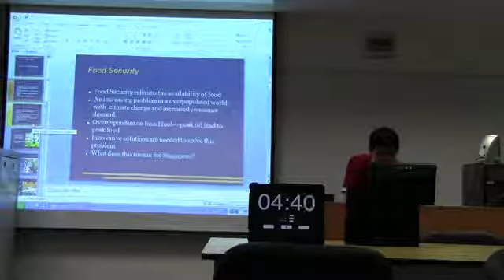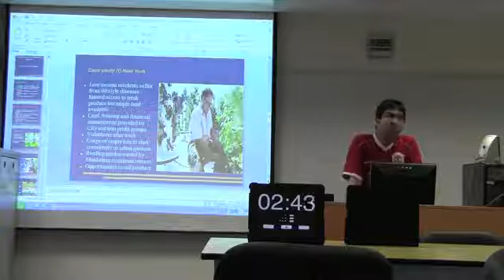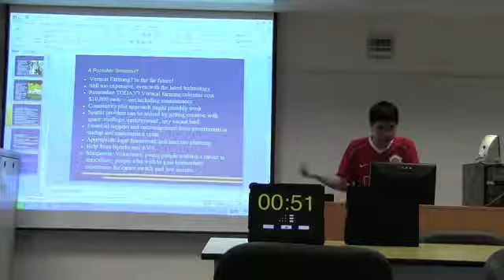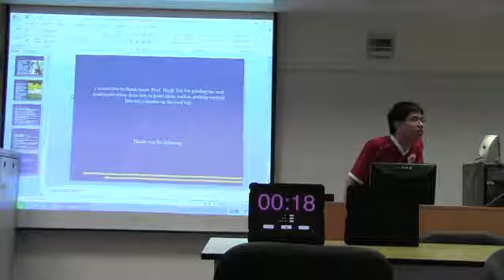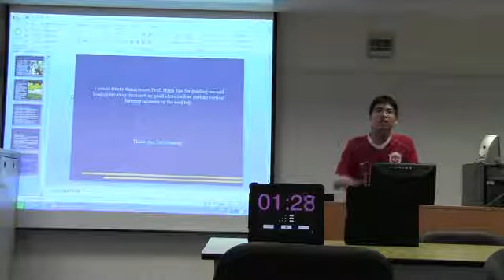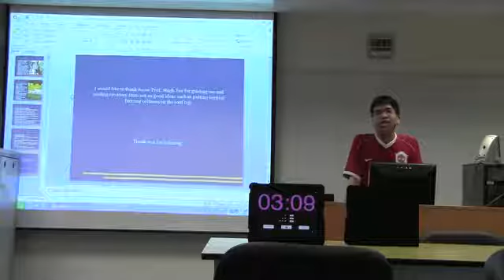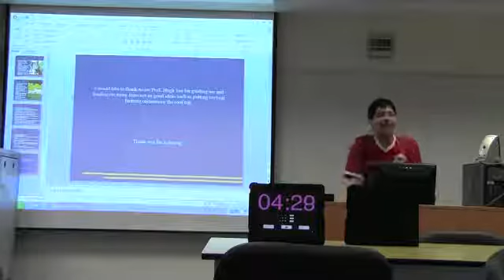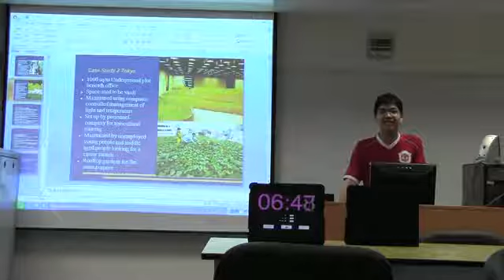LSM3256 Practical 6 Presentation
This is the presentation for practical 6 on HDB flats. I recommended the possiblity of urban farming in HDB flats. It was supposed to be groupwork but due to unforeseen circumstances, it is a one man show =(